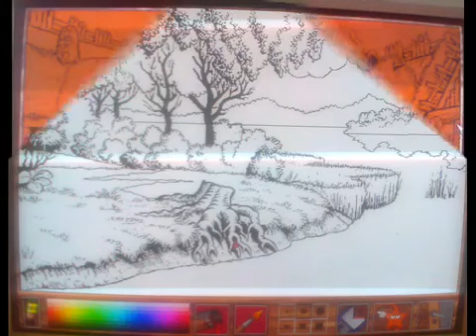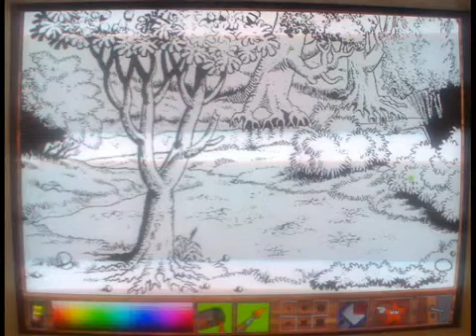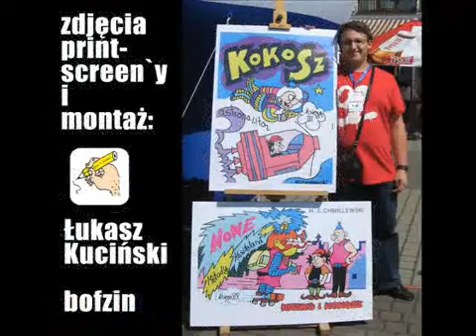kajko i kokosz w krainie borostworow for PC (Windows)